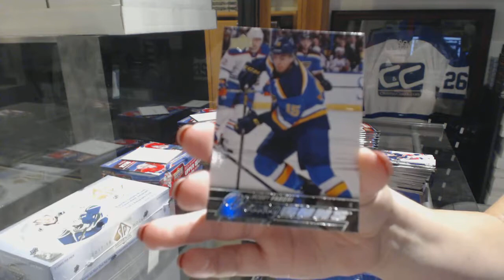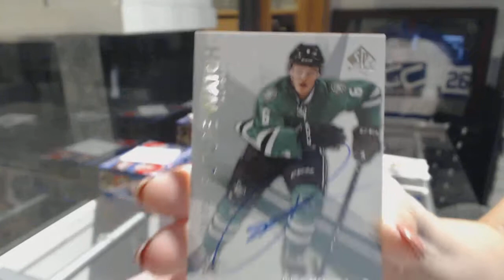SpeedySmurf's 15-16 UD Series 1 Retail & 17-18 UD SP Authentic Hockey Box Break